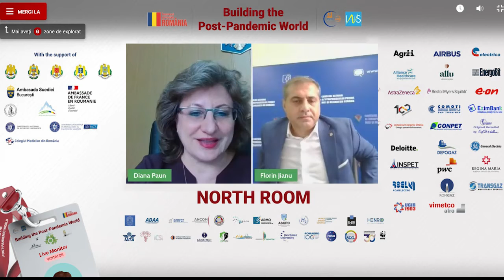Florin Jianu- președinte Consiliul Național al Întreprinderilor Private Mici si Mijlocii din România